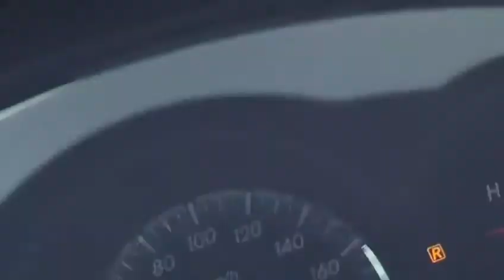Yo floods in Cape town bring glitches to mobiles